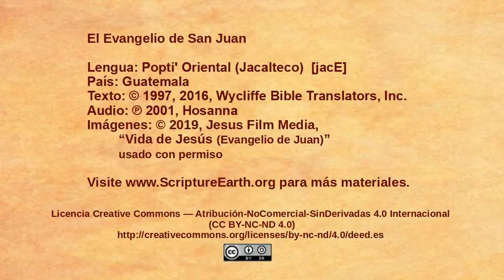Eastern Poptiꞌ - John 15:18–16:4 “Jesus warns about persecution” [jacE]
Scripture Videos from the Gospel of John in Eastern Poptiꞌ (Jacalteco) of Guatemala. [jacE]